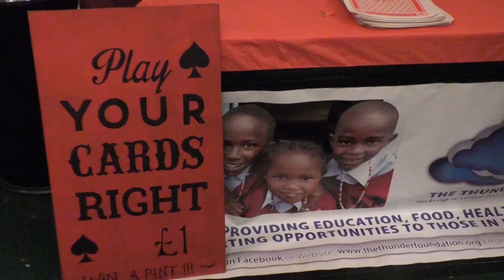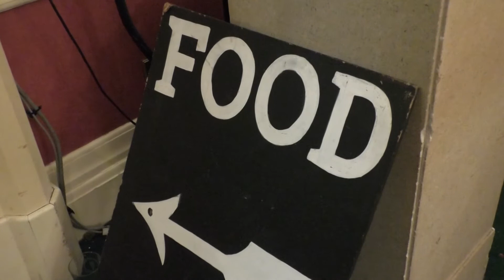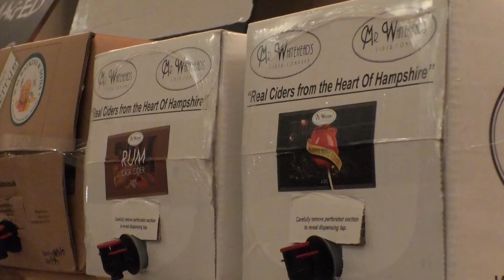Highlights From The Portsmouth Beer Festival 2017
Established in 2014, the Portsmouth beer festival is a chance for local breweries and local bands to come together in a night of good friends, good beer and good music.
 And so Richard Stringer went along to get his foot tapping and his glass filled.